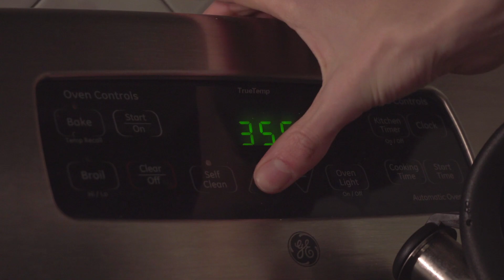MPT325 - A Steak Dinner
Final Project for MPT325, Sound Design II

For this project, students were allowed to shoot a 1 minute video, capturing sounds from a separate recorder, then edit the sound in Pro Tools, to demonstrate how to properly apply, mix, and sync foley with the media. For this one, I shot all all the video myself, and, using a Tascam recorder, recorded all audio on set, then chopped up the audio and matched it to the picture in ProTools.